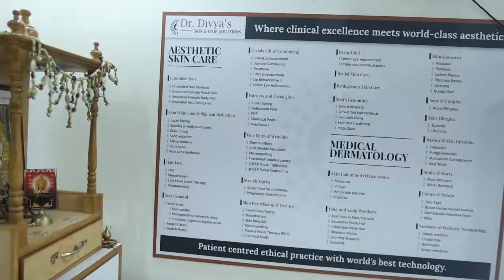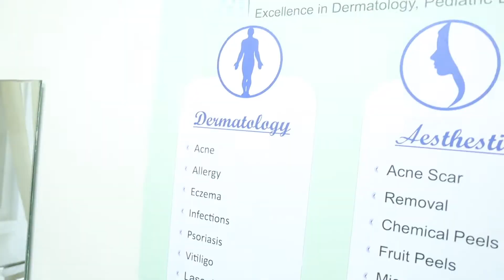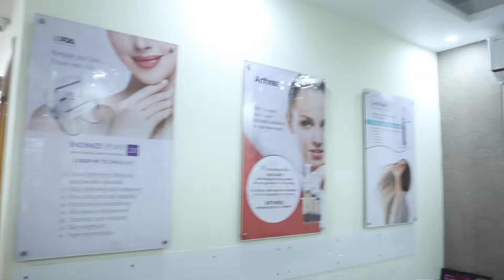What are the common causes and treatments of acne? I Dr Divya Sharma Best Dermatologist in Bangalore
Did you wake up in the morning to find a pimple on your face? Do you panic or do you get on an active remedy mode? Watch Dr Divya Sharma explain why acne is normal and what causes them and how to stop panicking about it and start taking actions to cure them effectively.